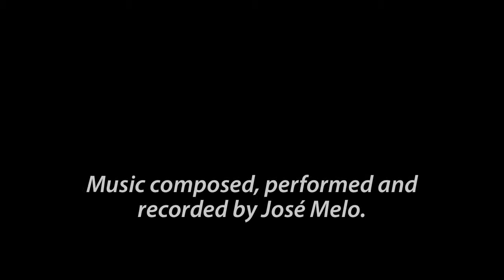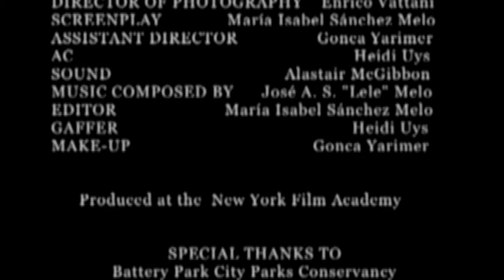José Melo - Filmscoring Reel 1: Lewis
Excerpts from "Lewis" (2005)

Directed by Isabel S-Melo / Produced by the New York Film Academy

Jury's Choice at the Poppy Jasper Film Fest 2006 (Morgan Hill, California)